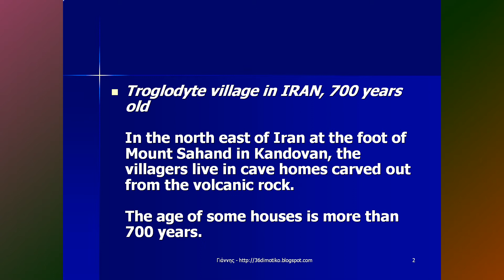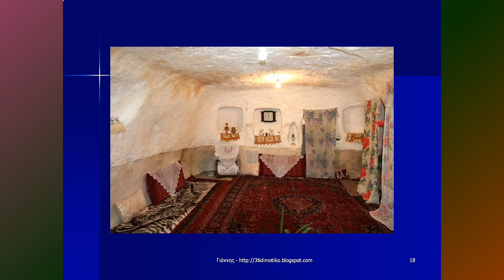Υπερκινητικός Δάσκαλος-poli sto iran.avi